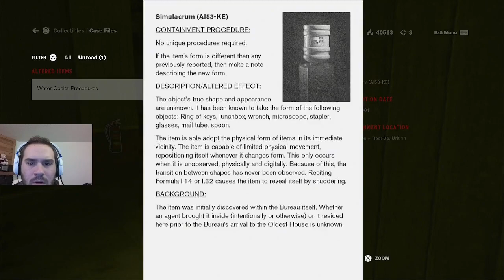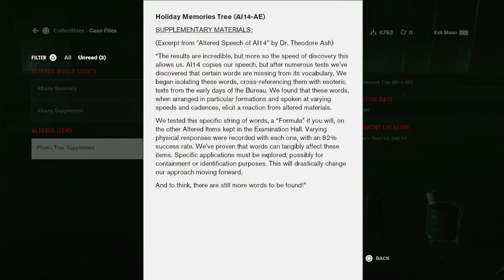Is Ahti a Suspect? He Gave Us His Cassette and We Unlock a New Weapon!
Jesse turned Janitor in this video as we clear out the mold and other side quests for Ahti. Afterwards we follow Ahti's vision to unlock the cassette for the maze room and have enough experience to unlock I believe the final weapon of the game.

Thank you all for your support and the likes and subscriptions it really does help!

If you would like to help me out even more below is the link to my donation page!!